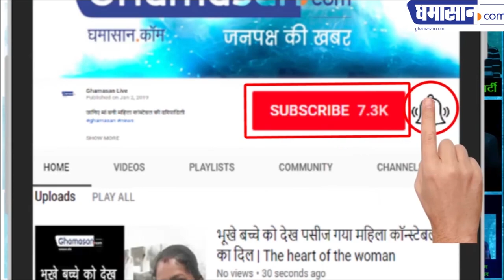Ghamasan : कल से मचेगा T-20 में घमासान | IndvAus: Hardik Pandya Ruled OUT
विश्व कप से पहले आखिरी सीरीज खेलने को तैयार टीम इंडिया